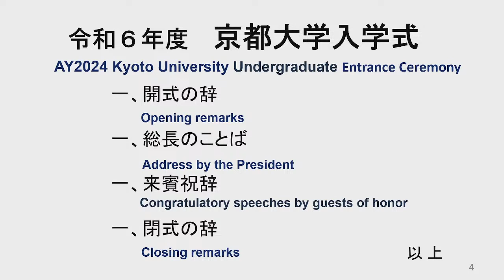京都大学 令和6年度 入学式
総長式辞　湊長博 総長
来賓祝辞　青山愛 国際連合教育科学文化機関（UNESCO）人道・難民プロジェクト担当官
令和6年4月5日（金曜日）
京都市勧業館みやこめっせ